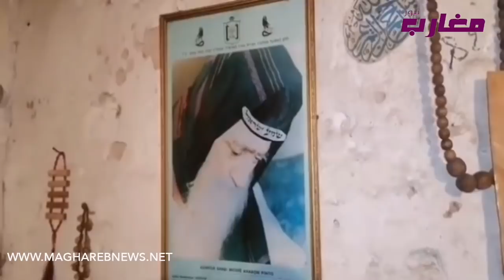من المدينة القديمة أسرة تعيش في زمن العصور الوسطى "شوفو كيفاش"